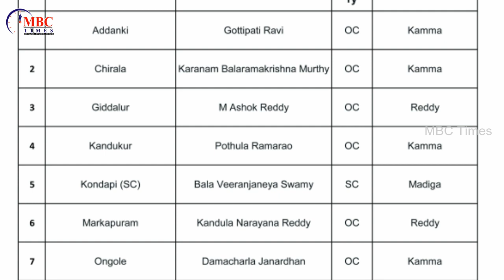Prakasham District TDP MLA Candidates Caste Wise List 2019 | AP CM Chandrababu Naidu | MBC Times